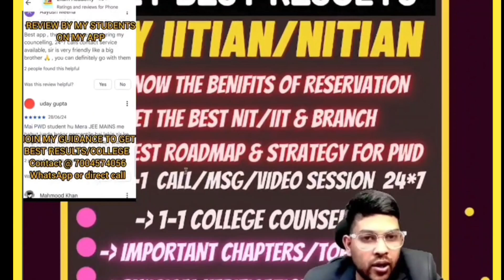All 32 NIT CSE PWD CUTOFF Students| Pwd Category safe score to get computer science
( 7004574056) [ Whatsapp or Call  ]  INSTA ID -  , but only after 10 Am any day

(Link to join Guidance and Mentorship program )

( app Link )

Physical Verification Will done with 100% Guarantee ✅

1-1 Guidance will be provided Until your final admission

24×7 Call and msg facility available

All nit cutoff
All NIT pwd category Cutoff
PERCENTILE vs NIT/IIIT/GFTI for pwd students